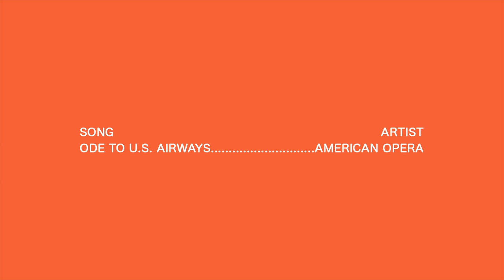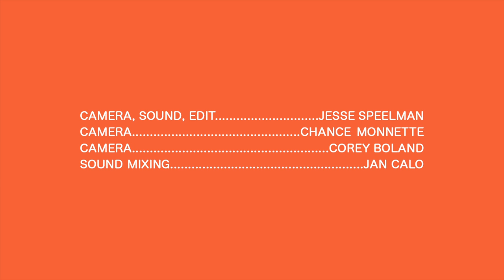American Opera - Ode To U.S. Airways (live @ The Warehouse) - Real Feels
American Opera performs his song Ode To U.S. Airways for The Warehouse Venue in Marine City, Michigan.